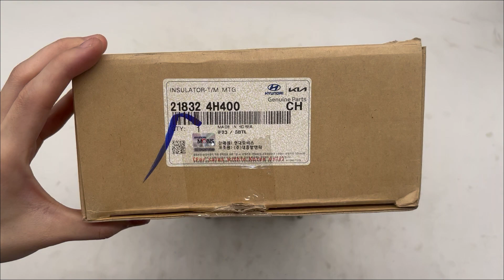Chân số HD Grand Starex 2015-2018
Mã sản phẩm: 218324H400
Tên sản phẩm: Chân số HD Grand Starex 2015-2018
Thương hiệu: OEM/MOBIS CHÍNH HÃNG

Cam kết bán hàng đảm bảo đúng nguồn gốc xuất xứ của sản phẩm, giá cả phù hợp với thị trường Việt Nam hiện nay.